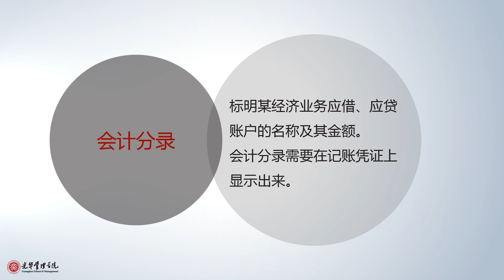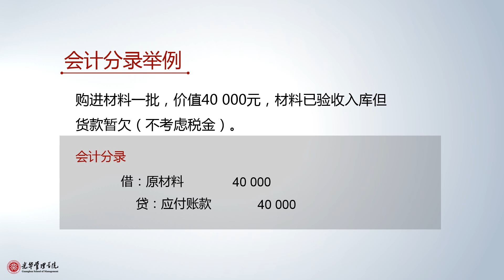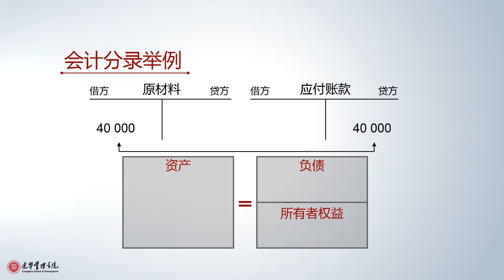会计学基础 北京大学光华管理学院“光华在线”课程P16 3 4会计分录 - 北京大学 Peking University